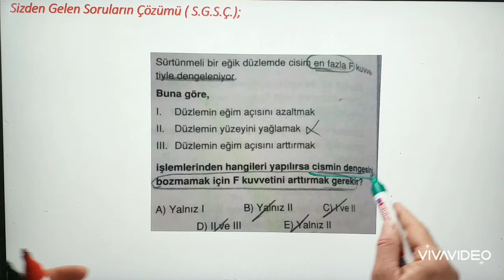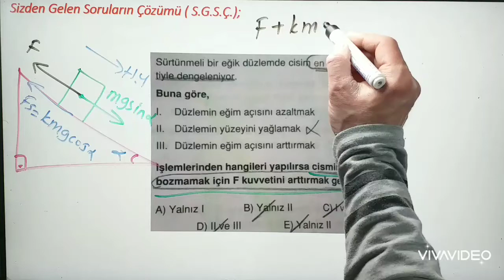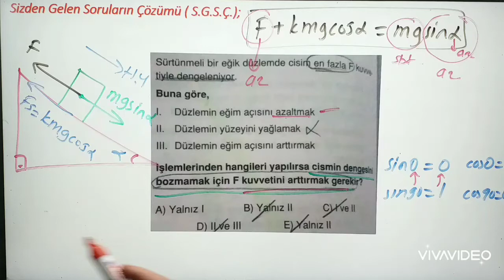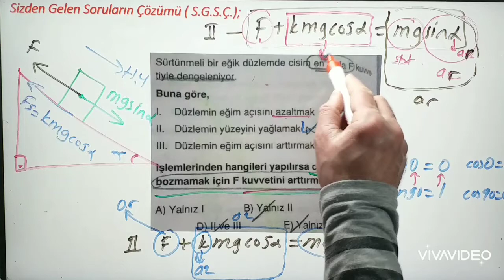Evde kal ders dinle. 11.Sınıf dinamik ..sizden gelen soruların çözümü.ertugrul hc